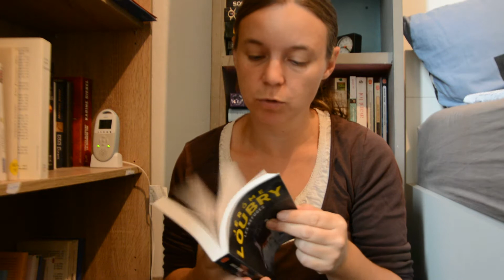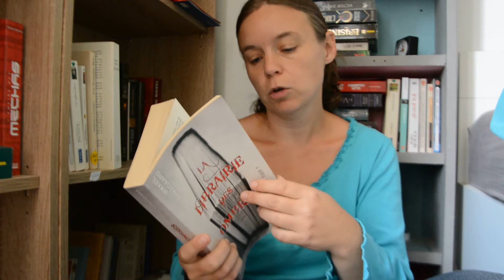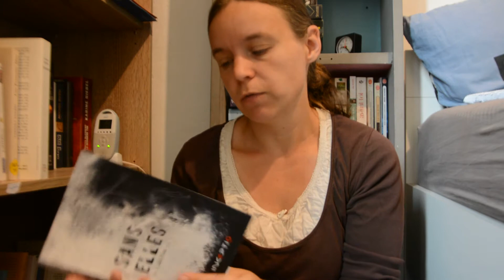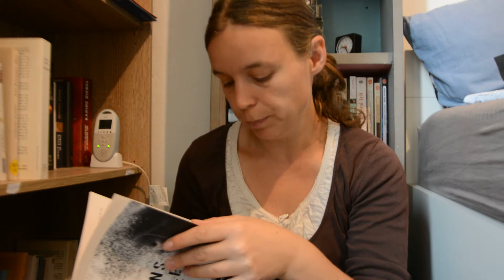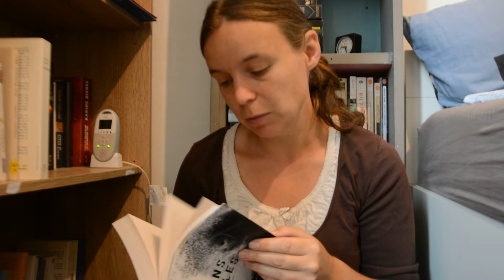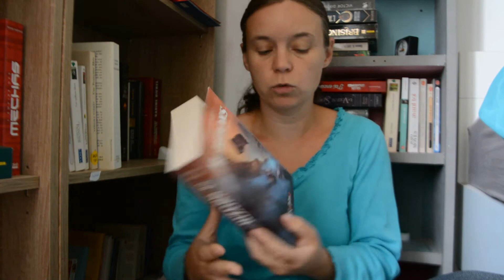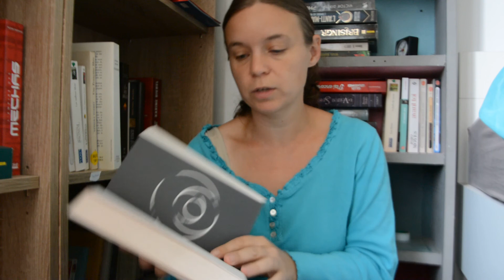POINT LECTURE de septembre 2 de très bonnes lectures